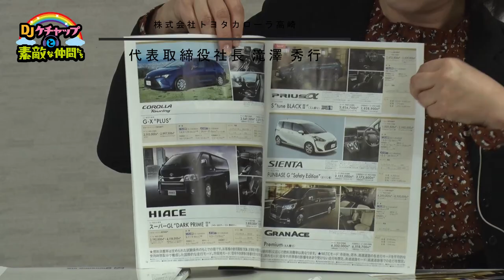ＤＪケチャップと素敵な仲間たち～滝澤秀行さま編（トヨタカローラ高崎株式会社代表取締役社長）～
FM76.2 ラジオ高崎との連動情報番組「ＤＪケチャップと素敵な仲間たち」第21回放送がいよいよ配信スタート

ラジオには収まりきらなかったトークも配信しちゃいます

群馬ダイヤモンドペガサスのスタジアムＤＪや実況でおなじみのＤＪケチャップさんが高崎を中心とした群馬の各界の素敵な仲間たちとトークする番組

21回目のゲストは
言わずと知れたトヨタカローラ高崎の代表取締役社長滝澤秀行さん

ラジオでは伝えきれない部分も含め配信します

DJケチャップと素敵な仲間たち
第21回放送（放送日3/15）
１６：３０～　ラジオ高崎にて
１６：４５～　YouTubeにて

ＭＣ　ＤＪケチャップ
アシスタント　久林純子（フリーアナウンサー）